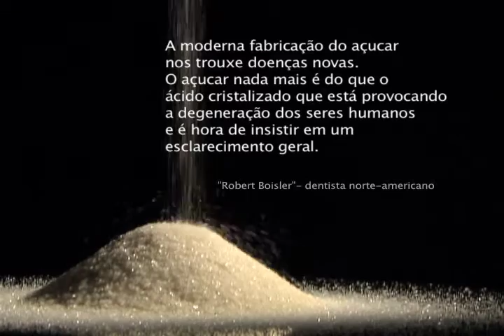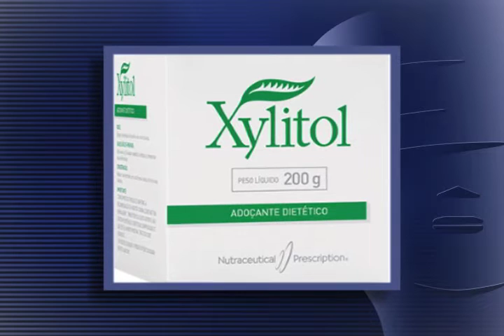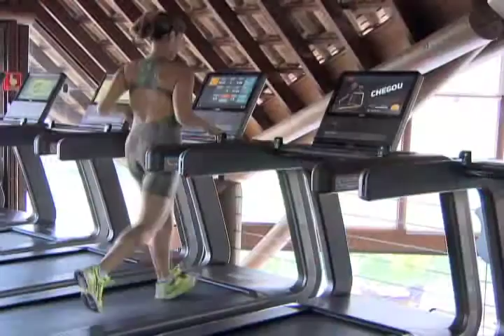Repórter Justiça - Os doces e perigosos sabores do açúcar (09/01/16) (3/3)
O Repórter Justiça desta semana mostra o açúcar e os perigos por trás de uma alimentação baseada no doce industrializado. O programa mostra o drama da diarista Rosângela da Silva, que tenta emagrecer para conquistar a tão sonhada saúde. De apaixonada pelos doces desde a infância, ela passou a ficar atenta aos rótulos dos alimentos. Rosângela sofreu um acidente vascular cerebral e ficou com medo de morrer.